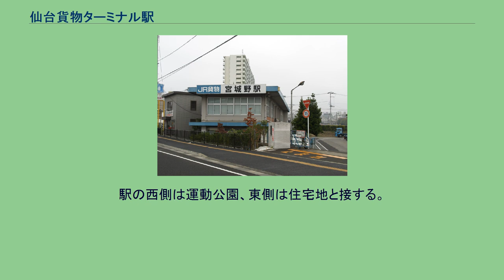仙台貨物ターミナル駅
駅出入口（2009年9月） 仙台貨物ターミナル駅（せんだいかもつターミナルえき）は、宮城県仙台市宮城野区宮城野にある、日本貨物鉄道（JR貨物）・東日本旅客鉄道（JR東日本）の駅である。
東北本線支線（通称、宮城野貨物線）上にある。
発送・到着地と駅名を一致させる必要があることから、JR貨物の営業上の駅名は2011年（平成23年）3月12日のダイヤ改正をもって宮城野駅（みやぎのえき）から仙台貨物ターミナル駅に改称された。
JR東日本の駅にもなっているが営業開始以来旅客列車の設定はない。
そのため分類上は一般駅であるが、実態は貨物駅となっている。
また旧称の頃に正式名称は宮城野駅であるが、宮城野原駅との混同を避けるために「宮城野貨物駅」と呼ばれたこともある。
運行管理上は現在も宮城野駅のまま改称されていないようである。
もともと仙台駅は旅客も貨物も共に扱う駅だったが、戦後の復興の中で1946年（昭和21年）に宮城県と仙台市、および国鉄が協議して、仙台駅の客貨分離を決定した。
新しい貨物駅の場所は宮城野原練兵場跡地とされ、東北本線の長町駅と東仙台駅の間に練兵場跡地を経由する貨物線が建設されることになった。
国鉄は1950年（昭和25年）に当時の大蔵省から練兵場跡地18万5000平方メートルの払い下げを受け、さらに翌年に民有地4000平方メートルを買い取った。
また仙台市はこれに関連して1956年（昭和31年）に2億5600万円分の鉄道債券を引き受けた。
新駅と新線の建設は1958年（昭和33年）4月16日に着工され、まず1960年（昭和35年）に長町駅と東仙台駅の間に新しい貨物線が完成した。
この翌年の1961年（昭和36年）に新しい貨物駅である宮城野駅が開業し、これと同時に宮城野駅に隣接する仙台市中央卸売市場までの貨物支線と同市場内の仙台市場駅（せんだいしじょうえき）も開業した。
この仙台市場駅および貨物支線は、仙台中央卸売市場が卸町に移転する1974年（昭和49年）まで営業した。
1960年代に仙台臨海鉄道の計画が立案されると、宮城野駅はその起点の候補の一つに挙げられた。
しかし検討の結果、軍用線跡地を活用できる陸前山王駅から分岐する経路で仙台臨海鉄道は建設されることになった。
また、1970年代になって東北新幹線の建設が具体化すると、仙台市東部地区住人が「新幹線駅東部地区設置期成同盟会」を結成して宮城野駅付近への新幹線駅実現を目指した。
この他には既存の仙台駅へ新幹線駅併設を求める「新幹線現仙台駅建設促進期成同盟会」や、長町駅に新幹線駅を実現しようとする「新仙台駅誘致仙南期成会」が新幹線駅の誘致活動をそれぞれ展開していた。
国鉄は既存の仙台駅への新幹線乗り入れを希望し、また地元の代表者などで構成されるデベロッパー委員会も既存の仙台駅への新幹線駅併設が望ましいと意見を表明し、その通りに建設されることになった。
昭和50年代前半の東北新幹線工事期間中には、新幹線仙台駅工事に伴う深夜時間帯の間合確保のため、寝台特急列車や夜行急行列車の一部が仙台駅を迂回して、宮城野貨物線を走行した。
また、迂回運転される列車で、迂回前に仙台駅停車だった列車は長町駅への停車に変更され、長町駅と仙台駅の間には連絡バスが運転された。
後年の2005年（平成17年）4月9日、夜間に行われた仙台駅信号設備更新工事の際にも、寝台特急「北斗星」と「カシオペア」が宮城野貨物線経由で運転され、この時も長町駅で旅客の乗降を行った。
2018年現在、仙台貨物ターミナル駅を、JR貨物の車両基地である仙台総合鉄道部や国道4号の仙台バイパスに近い岩切地区に移転させ、その跡地を宮城県が広域防災拠点として整備する計画が進められている。
16.8 haほどの敷地を持つ地上駅。
南北に通る複線の宮城野貨物線（本線）の西側に構内が広がる。
コンテナホームは合計8面、荷役線は13本ある。
駅業務は仙台臨海鉄道宮城野事業所が受託する。
上下の本線に隣接する列車の着発線は3本。
着発線の西隣には側線があり、コンテナホームに隣接する1線が荷役線となっている。
このホームは島式であり、反対側にも1線荷役線がある。
ホームの西側には、コンテナホーム3面（相対式2面・単式1面）と荷役線3本がある。
西側の単式ホームの西隣には、かつて有蓋車用ホームとして使用され、現在は倉庫として使用される上屋が残る。
これら...